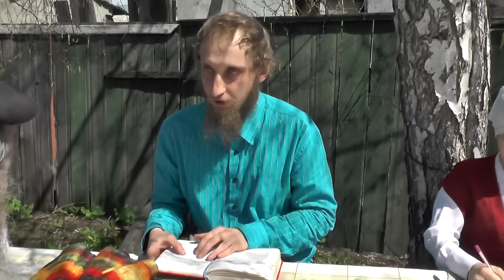Занятия после богослужения. Ефес.5:1. 14.24.04. 2016